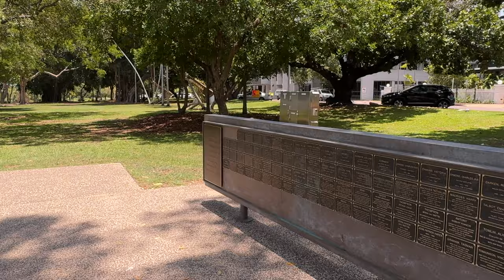Walking The Esplanade in Darwin's CBD. (4k)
Walking The Esplanade in Darwin's CBD. Darwin's Esplanade.
A natural oasis amidst urban modernity

Darwin's Esplanade, located in the heart of the vibrant Australian city of Darwin, is a testament to the harmonious coexistence of nature and modernity. This remarkable esplanade has evolved over the years to become a beloved haven for both locals and tourists, offering a unique blend of natural beauty, recreational opportunities, and cultural significance. This essay delves into the historical, ecological, and cultural significance of Darwin's Esplanade, highlighting its pivotal role in preserving and showcasing the region's natural heritage.

Historical Background

Darwin's Esplanade has a rich history that dates back to its Indigenous heritage. Before the arrival of European settlers, the land was inhabited by the Larrakia people, who maintained a deep spiritual connection with the area. This connection is still evident in the numerous indigenous artworks and sculptures that can be found throughout the Esplanade, paying tribute to the region's traditional custodians.
During World War II, the Esplanade played a crucial role as a military base. It was a strategic location for defence and infrastructure, and remnants of this period, such as the USS Peary Memorial, are still visible, reminding visitors of the city's wartime past.

One of the most remarkable features of Darwin's Esplanade is its stunning ecological diversity. The park is nestled between the bustling city and the picturesque Timor Sea, creating a unique micro-environment where urban development coexists with natural beauty. The park features lush gardens, native plants, and a large lagoon that is home to a variety of bird species, making it a paradise for birdwatchers. Birdlife, such as the white ibis, magpie geese, and various species of waterfowl, find refuge in this oasis, adding to the park's natural charm.
The Esplanade's ecological diversity extends to its well-maintained walking trails and bike paths that meander through the park. Visitors can explore the native flora and fauna while enjoying panoramic views of the sea and the city's skyline. The presence of boardwalks, mangroves, and a saltwater lagoon further enhances the park's ecological significance and provides educational opportunities for those interested in environmental conservation.

Recreational Amenities

Darwin's Esplanade is not just a haven for nature enthusiasts; it also offers a wide array of recreational amenities. The park features BBQ areas, picnic spots, and a popular wave pool at the Waterfront, making it an ideal location for family outings and social gatherings. The adjacent Waterfront area provides opportunities for fishing and swimming. The Esplanade is also home to a plethora of fitness stations, inviting joggers and exercise enthusiasts to stay active while enjoying the scenic beauty of the surroundings.

Cultural Significance

The Esplanade plays a significant role in Darwin's cultural life. It hosts numerous events and festivals throughout the year, including cultural and art exhibitions, live music performances, and open-air markets. These events not only celebrate the city's diverse cultural heritage but also create a strong sense of community among locals and visitors.

The esplanade is also home to numerous public artworks and sculptures that showcase both Indigenous and contemporary art. These artworks serve as a reflection of the city's cultural identity and enrich the visitor's experience by offering insights into the local artistic expressions.

Darwin's Esplanade stands as a testament to the harmonious coexistence of nature and modernity. Its historical significance, ecological diversity, recreational amenities, and cultural vibrancy make it a unique and treasured asset in the heart of the city. This esplanade not only preserves the region's natural heritage but also celebrates its cultural diversity. It is a place where visitors can relax, learn, and appreciate the natural beauty of the area, making it an essential destination for anyone exploring the city of Darwin. As Darwin continues to evolve, the Esplanade remains a timeless gem, bridging the past and the future, while offering a serene escape in the heart of urban modernity.